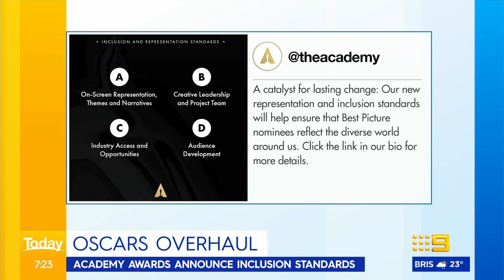Oscars set for overhaul with controversial new inclusion standards | Today Show Australia